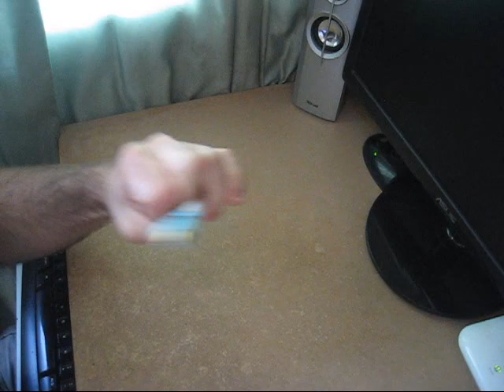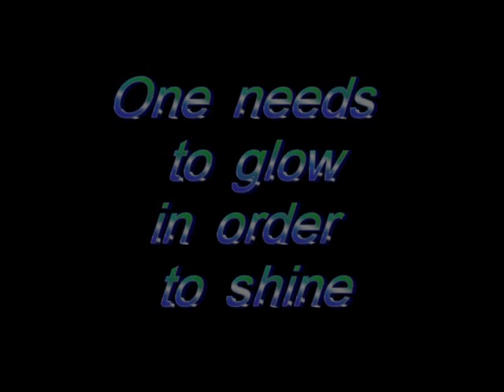Freeman - Best of 2018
Music is Airglow by Laszlo

0:03 - For Gravity 1st
0:19 - For Walking In The Sun
0:33 - For Juzzle 3rd (filtered out)
0:49 - random combo
1:12 - random BIC combo
1:20 - "Scrapped Scrap" random combo
1:36 - random combo
1:51 - random combo
2:03 - for Thomasdagua 3rd
2:22 - random combo
2:42 - random combo
2:55 - random combo
3:10 - for Security 1st
3:26 - random combo